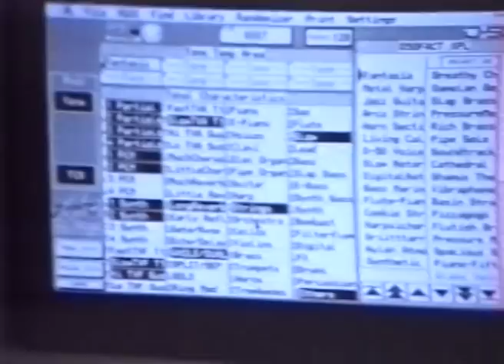CAMOUFLAGE Tour 1989 Video (Part 1)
"The lost video tapes".
VHS to VHS video material from 1989, low quality, mono.
Contains rare video recordings of preparations and rehearsals for the very first CAMOUFLAGE tour in Germany, recorded for private purposes.
Crew:
Marcus Meyn (Vocals)
Oliver Kreyssig (Electronic Percussion)
Heiko Maile (Keys, Sequencing & Synthesizers)
Ingo Ito (Guitars)
Robin Loxley (Keys & Synthesizer)
Thomas "Stibbich" Doerr (Drums)
James Herter (FOH Mixing Engineer)

Martin Kaehling (Guest)

Locations:
"Boys' Factory" - Camouflage Studio in Besigheim, Germany (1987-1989)
"Achim's Rehearsal Room" (Achim Czech)